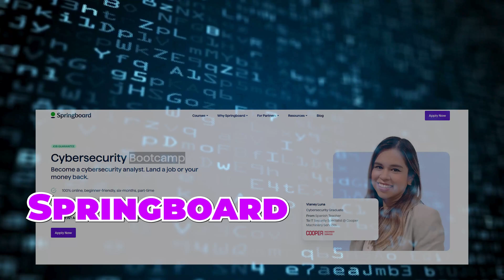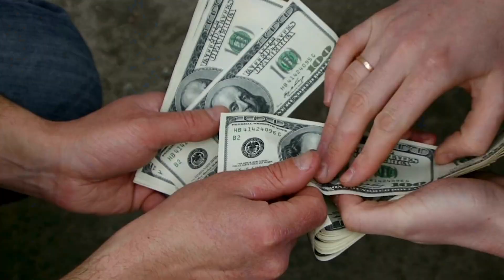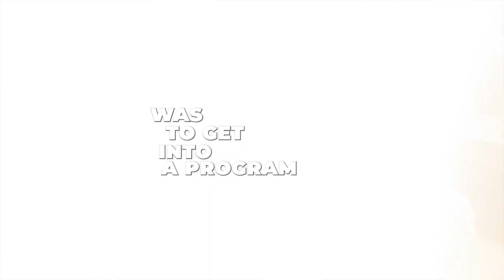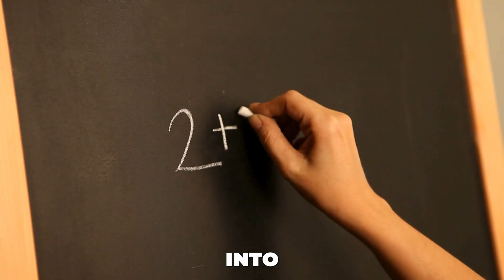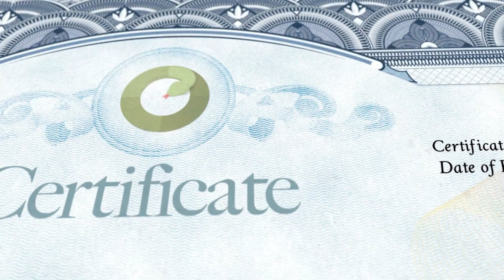I Found A Cyber Security Bootcamp With A Job Guarantee!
Get $1000 off your course with Springboard today, and find out how much a Cyber Security Analyst salary is!

Recommended Services!

Build your resume With Beam Jobs!

My Setup! 😎